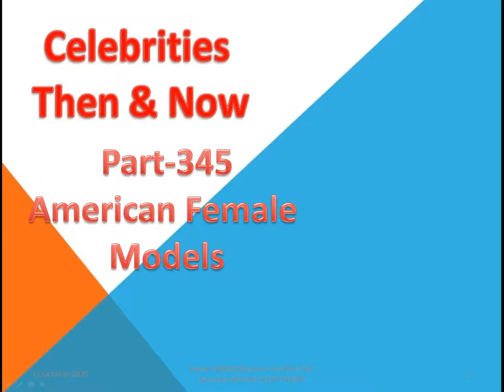Most Satisfying American Part 345/Camera Sound